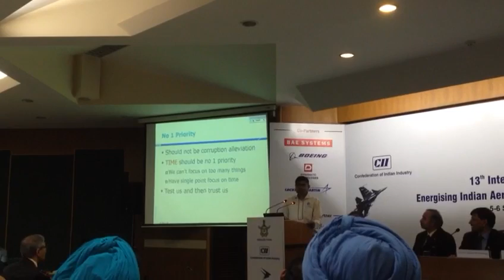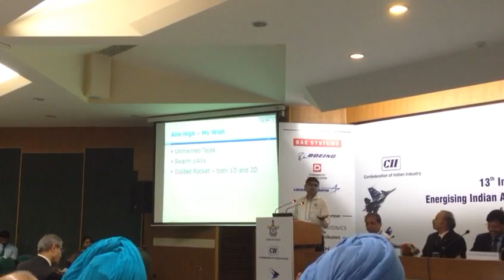Mr. Abhishek Jain, VP Strategic Partnerships, Zeus Numerix P Ltd. speaking Part 2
Mr. Abhishek Jain, VP Strategic Partnerships, Zeus Numerix P Ltd. speaking on Day 2 at 13th International Conference on Energising Indian Aerospace Industry: Mapping the Change at India Habitat Center . Part 2